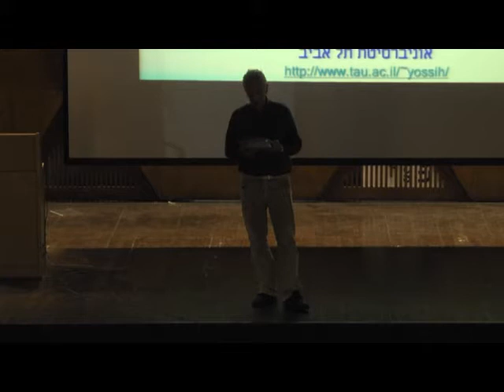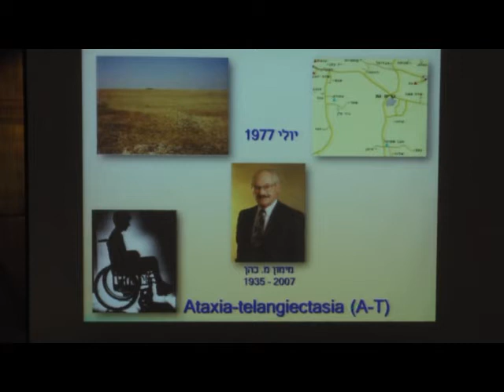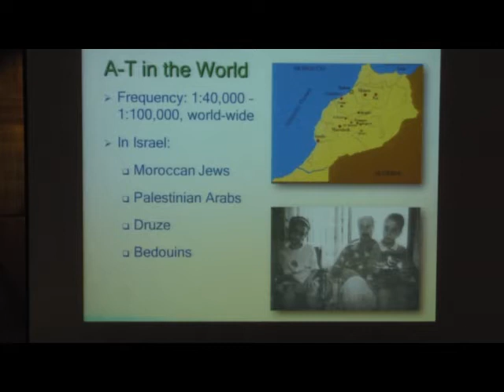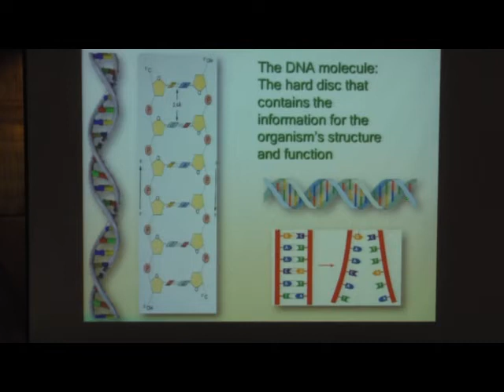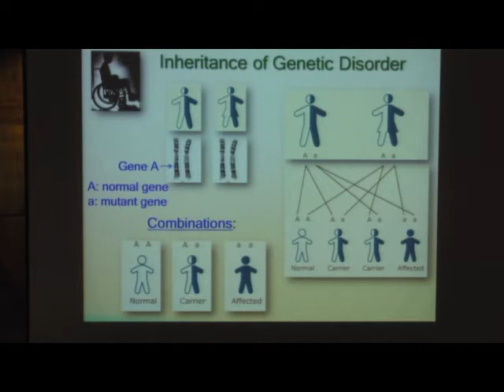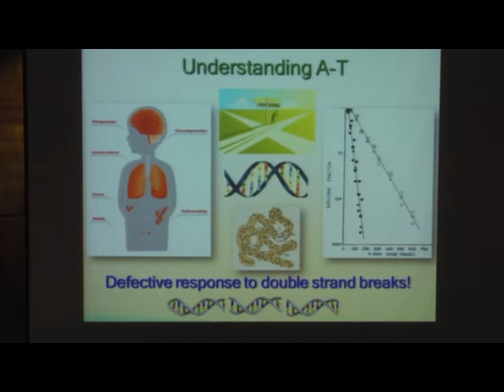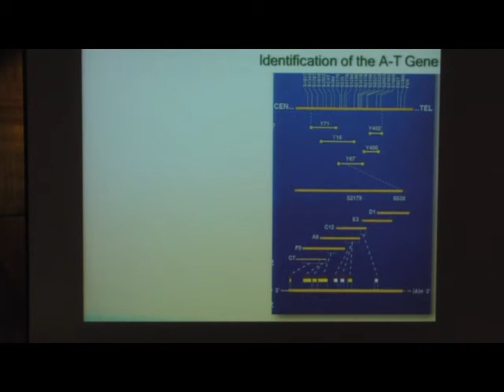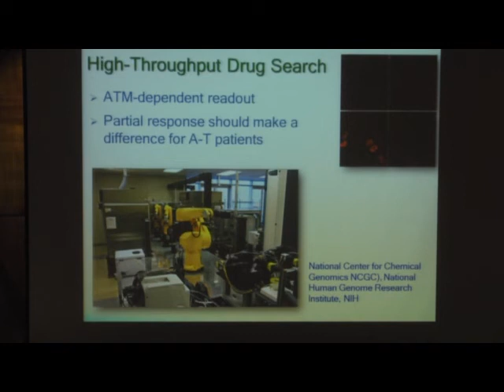פרופ יוסי שילה חקר מחלות תורשתיות נדירות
תגליות מדעיות הטכניון - 2012
פרופ יוסי שילה חקר מחלות תורשתיות נדירות שליחות ותובנות ביו רפואיות לצידה
1. מדוע מחלות תורשתיות
נדירות הינן "יתומות"?
2. כיצד יורדים לשורשיה של
מחלה תורשתית נדירה?
3. מהי השליחות האנושית
והמדעית הכרוכה במחקרן של